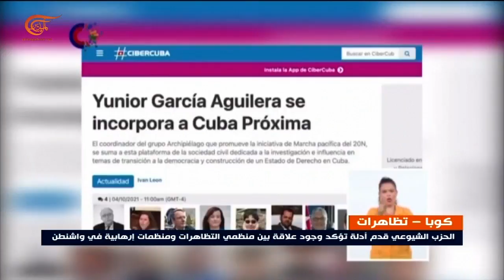كوبا: المعارضة تدعو إلى التظاهر للمطالبة بتغيير سياسي في الـ 15 من تشرين الثاني/ نوفمبر